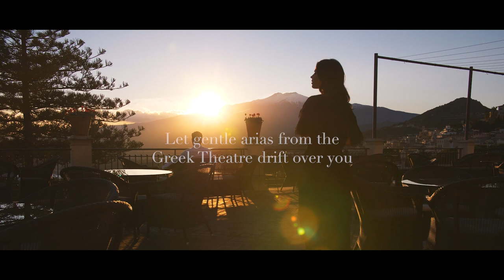Grand Hotel Timeo | Luxury Hotel Overlooking Mount Etna | Belmond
Set in the heart of Taormina, Grand Hotel Timeo serves up views that have enchanted for more than a century.

The first hotel to be built in the city gazes out across the coast towards Mount Etna and beyond. Here you can breathe in the full spectacle of Sicily. Bask in manicured gardens, savour sensational cuisine and fuel your imagination with cocktails on the Literary Terrace - just like generations of celebrated guests before you.